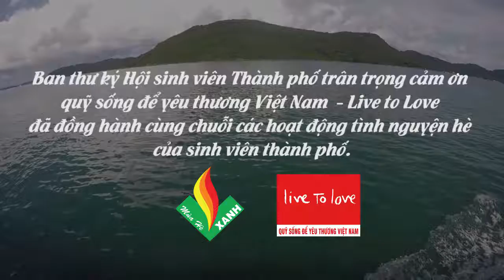MHX-Thổ Chu 2016 - Quỹ sống để yêu thương (Live to love)